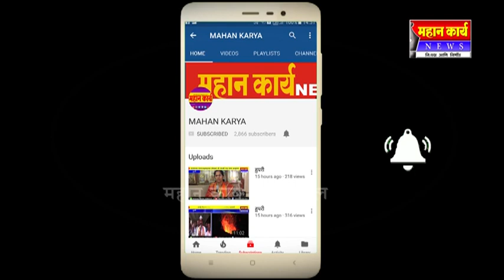कोल्हापुरात नवरात्रोत्सवास उत्साहात सुरवात : देवी झाली विराजमान, अनेक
कोल्हापुरात नवरात्रोत्सवास उत्साहात सुरवात : देवी झाली विराजमान, अनेक मंडळांच्या निवडणुका